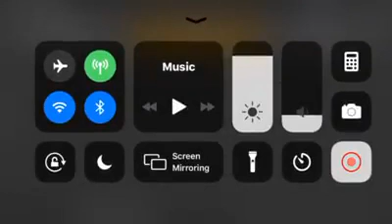Madden overdrive mobile pack opening pt 14